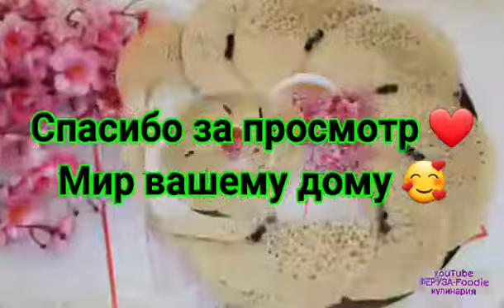Аромат на весь дом❗Готовлю 4 раза неделю. 1001 дырочки самый лучший Марокканские блины❗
❤️Аромат на весь дом❗Готовлю 4 раза неделю. 1001 дырочки самый лучший блины ❗

  Ингредиенты:
Манка  300 гр
Мука 1 ст.ложка
Дрожжи  1 ч.ложка
Яблочный уксус  1 ст.ложка
Разрыхлитель тесто  10 гр
Вода  700 мл
Ванилин  1 пакетик
Соль  1 ч.ложка без горки
Сахар  1 ст.ложка

Moroccan Pancakes 1001 Holes❗

   Ingredients:
 Semolina 300 gr
 Flour 1 tablespoon
 Yeast 1 tsp
 Apple cider vinegar 1 tablespoon
 Baking powder dough 10 gr
 Water 700 ml
 Vanillin 1 sachet
 Salt 1 tsp without a slide